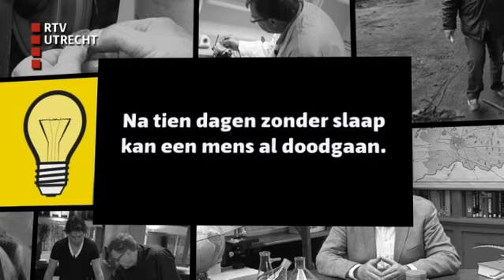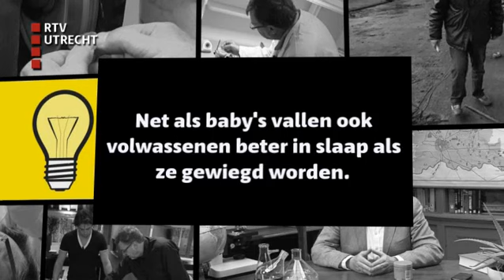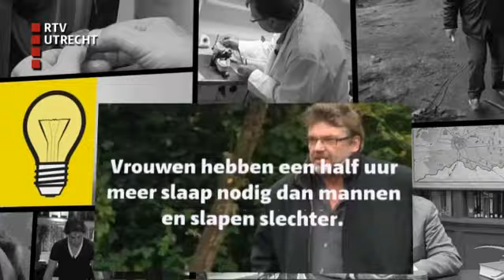Westbroek!: Slaap - di 26 aug 2014, 07:11 uur [RTV Utrecht]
Zo'n 20 tot 30 procent van alle Nederlanders heeft last van slaapproblemen. Ook Henk slaapt wel eens een nachtje wat minder. Maar waarom slapen we eigenlijk? Westbroek over Slaap